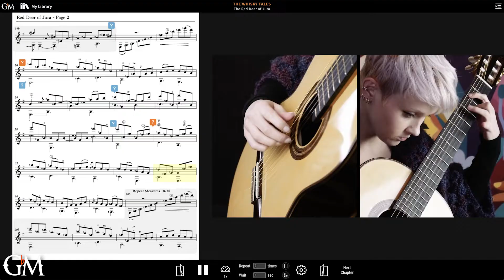Welcome Kevin Callahan! | Guitar by Masters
We are so honored to have @kevincallahanmusic's work in our catalog! At Guitar by Masters, you can learn "The Whisky Tales" – his three-part collection of refreshing "shots", performed by Stephanie Jones – with coaching tips from Stephanie and Kevin himself! (Commentary available in English, Spanish, and Chinese!)

A multi-genre musician with skills in numerous styles including classical, jazz, rock, fusion, blues, pop, and folk, Kevin Callahan has performed and/or recorded with groups including the Assad Brothers, the Seattle Symphony, Arnold McCuller of the James Taylor band, Greg Adams of Tower of Power, Roger Fisher of Heart, Rita Coolidge, and others.

His compositions for classical guitar have been performed around the globe in top concert venues such as Carnegie Hall in New York, Tchaikovsky Concert Hall in Moscow, and Konzerthaus in Vienna. He has been recorded by some of the world’s top players including Grammy Award winning artists. His solo guitar pieces, which are often performed in international guitar competitions, are published by Yesler Way Music, Henry Lemoine Editions and Doberman Editions.